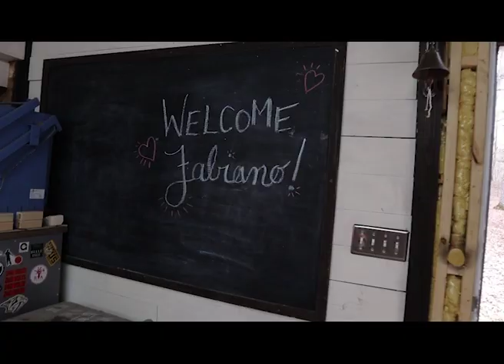Glassblowing: ANTLER CHANDELIER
We had the honor of hosting glass blowing Maestro Fabiano Zanchi from Venice, Italy at Dragon Ranch! While he was here we created the most beautiful glass antler chandelier that has ever made!

Color used:
Kugler Color from Hot Glass Color Supply:
- Enamel White
- Celadon

Cheers,
Grant